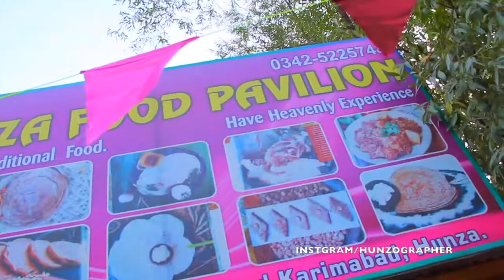Organic Foods Of Gilgit-Baltistan